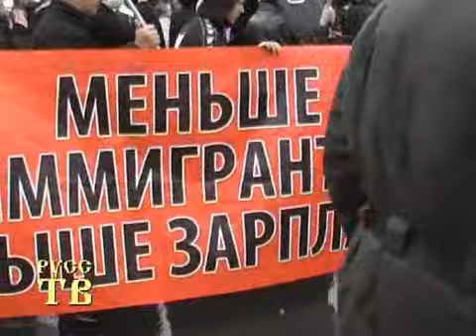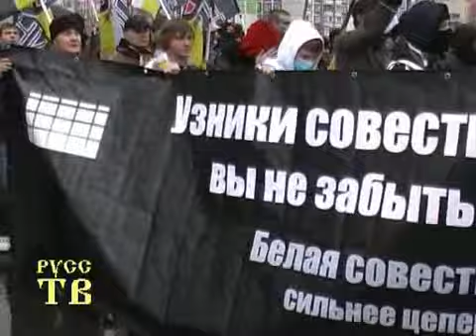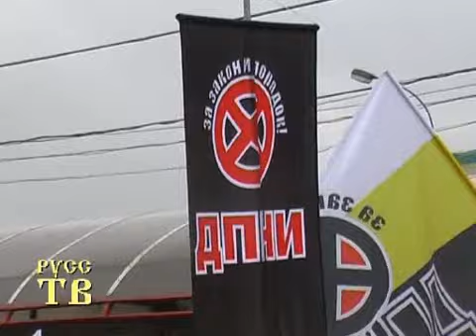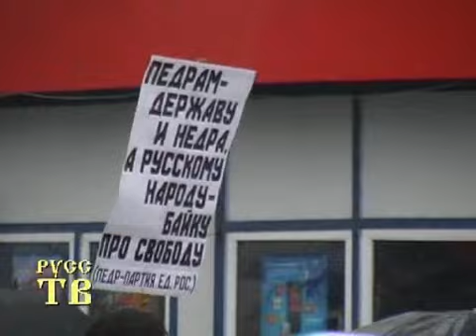Русский марш 2010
Ролик с сегодняшнего мероприятия, звук оригинальный.